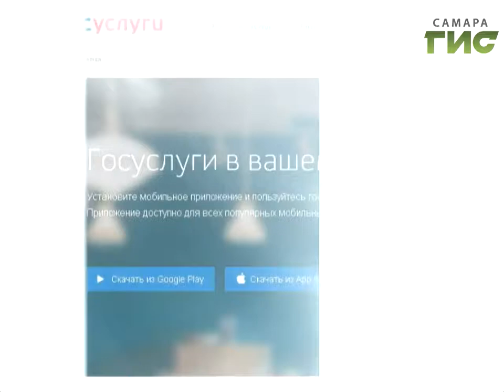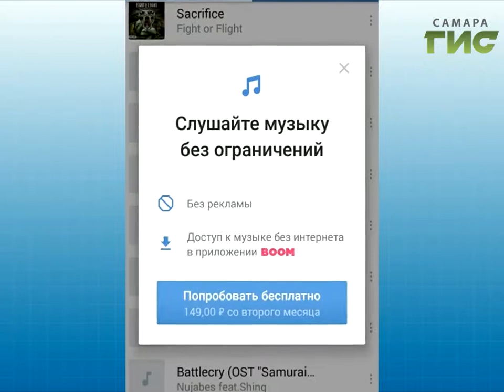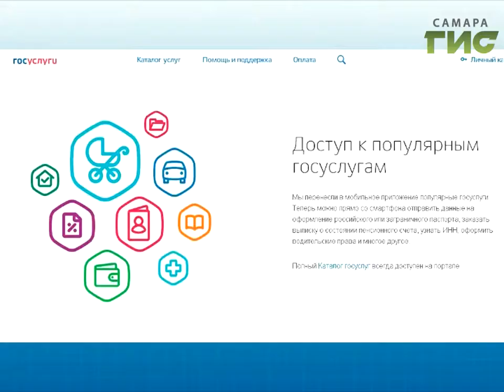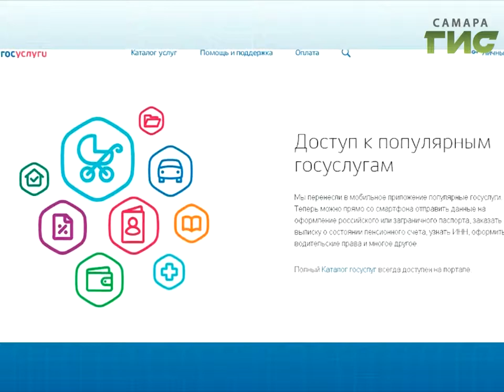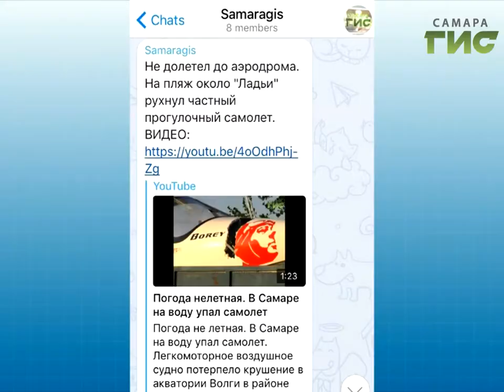"ТОЧКА.RU" от 03.10.2017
Сегодня в программе ТОЧКА.RU Самара-ГИС:
- Самарцы делятся теплом. Греемся вместе! А вам включили отопление?
- Разыскиваются молодые самарские ученые!
- Приложение «Госуслуги» станет персональным помощником.
- «Это фиаско, братан»! - новый мем шагает по стране.
- Когда вышел утром на крыльцо, а там...